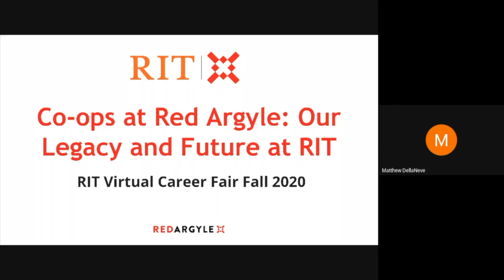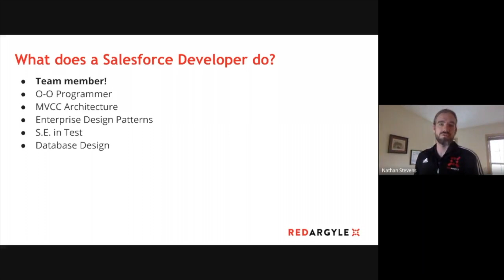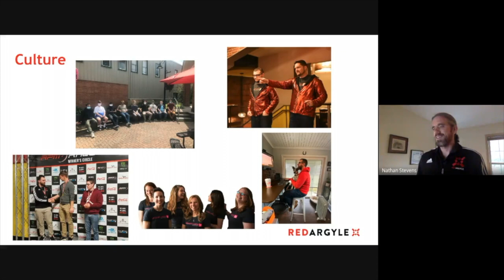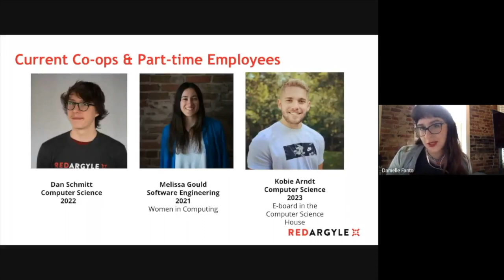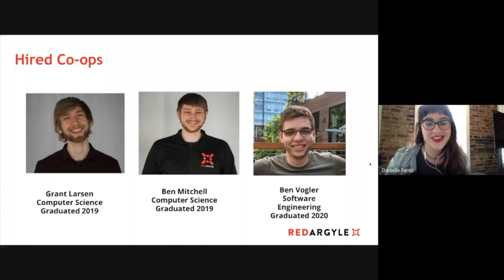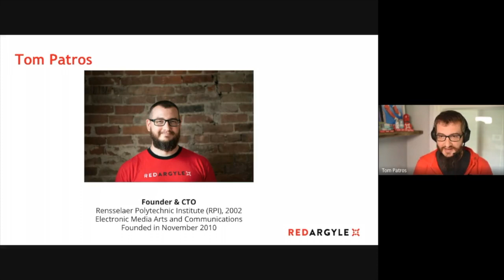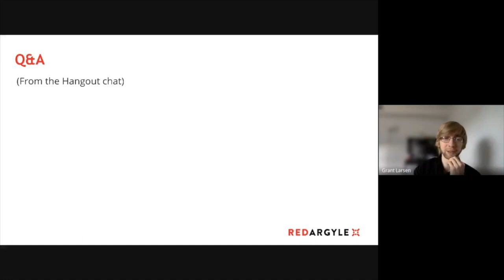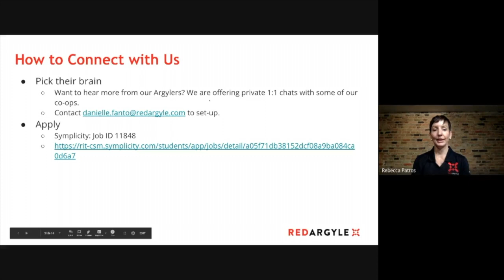Red Argyle's Co-Op Program - RIT Virtual Career Fair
Rochester Institute of Technology students, are you trying to find the perfect co-op for you? Take a deeper dive into our work, our co-op program, history and more!

Interested in working with us? Log into your simplicity account and apply today!